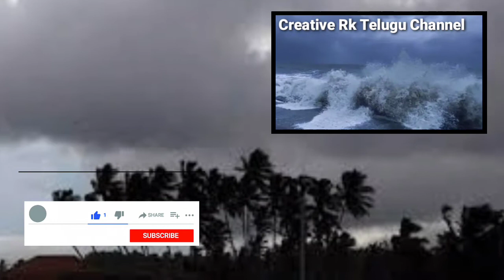AP heavy rain alert:AP receive heavy rains next 48 hours|weather report today |Weather live news